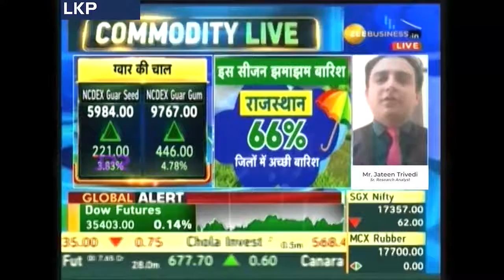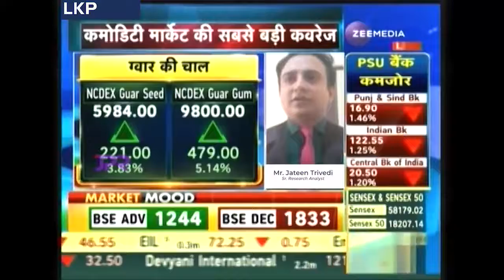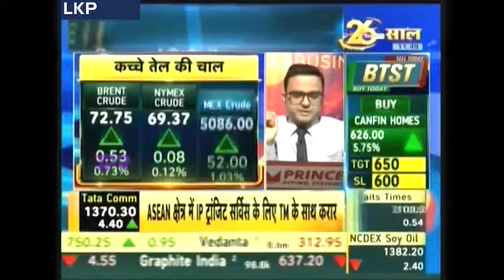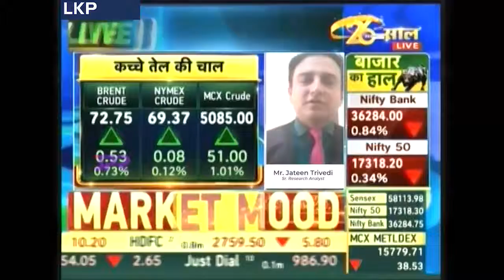Business Commodities Live with Mr. Jateen Trivedi, Commodity & Currency Research Analyst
Mr. Jateen Trivedi giving his predictions on commodity markets on Zee Business.